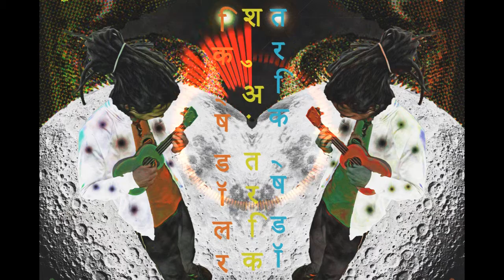- AsiaMoon - by Limonada Electrónica**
Electrificando el sistema con aderezo de lima y limón.